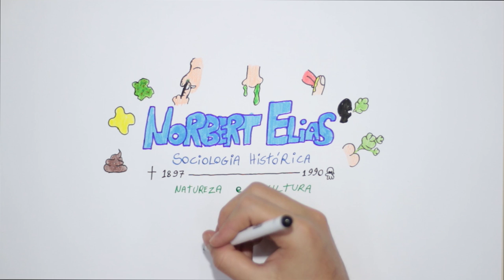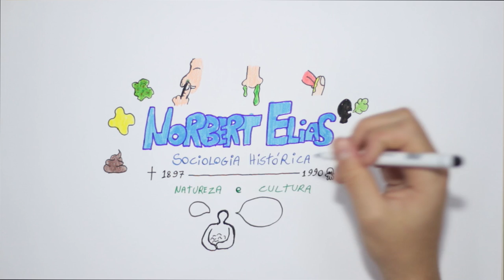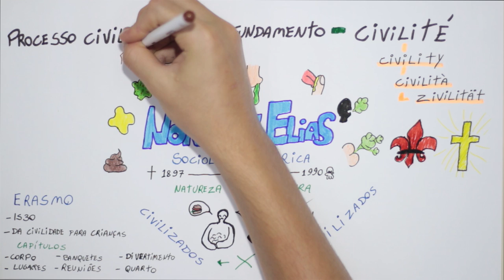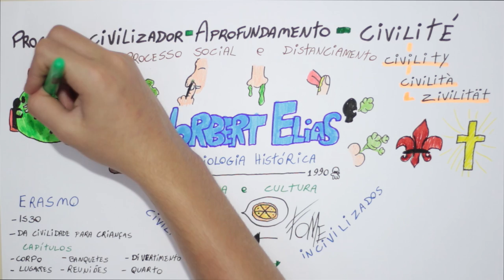Norbert Elias - Configuração e Civilização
Norbert Elias realiza a chamada sociologia histórica, ou de longa duração. Neste vídeo, iremos conhecer dois conceitos essenciais na sua discussão teórica!

Divirtam-se!

Créditos

Roteiro
Henrique Neto

Ilustração
Gabriel Augusto Lovato de Carvalho
Heloísa Gabriela Hruba

Edição
Heloísa Gabriela Hruba
Henrique Neto

Este vídeo é produto do projeto de extensão “Vídeos de animação: estratégia de ensino de Sociologia” realizando no IFPR – Campus Ivaiporã.